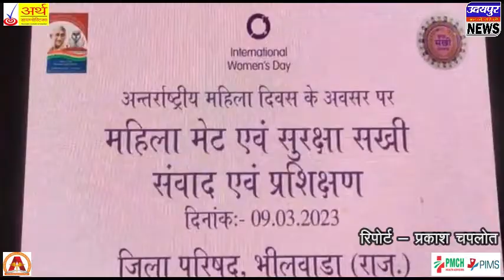अंतर्राष्ट्रीय महिला दिवस पर महिला मेट ,सुरक्षा सखी संवाद और प्रशिक्षण कार्यक्रम का हुआ आयोजन